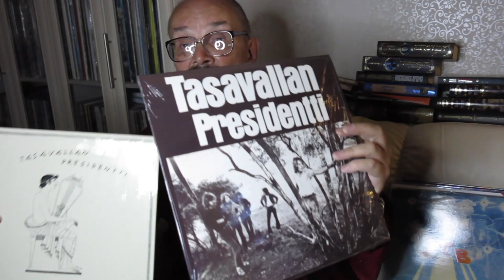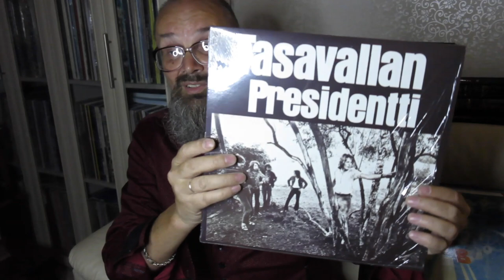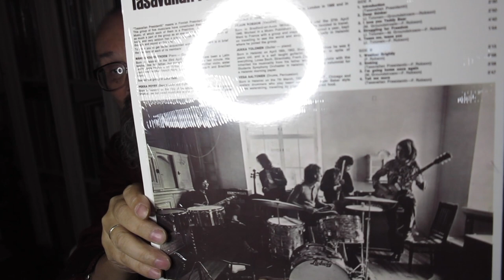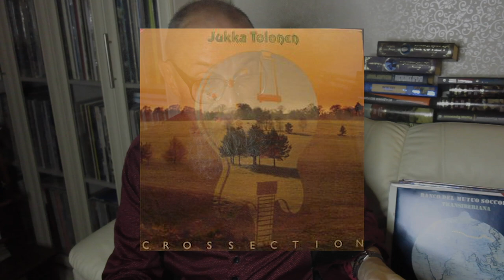Алексей Рыбин про Jukka Tolonen